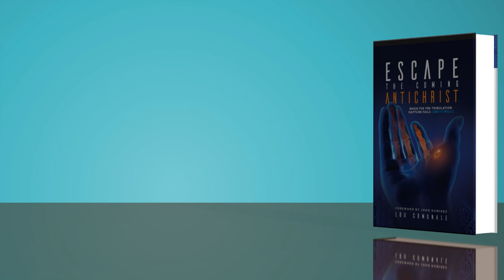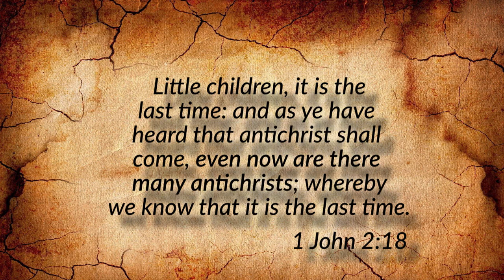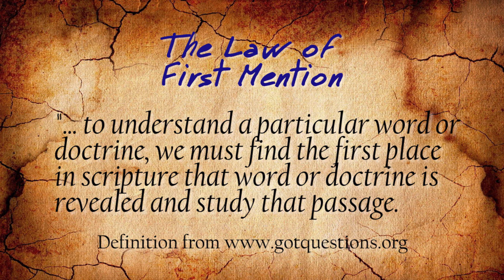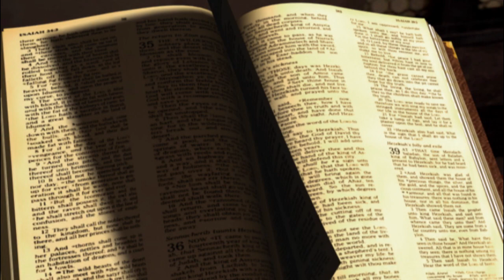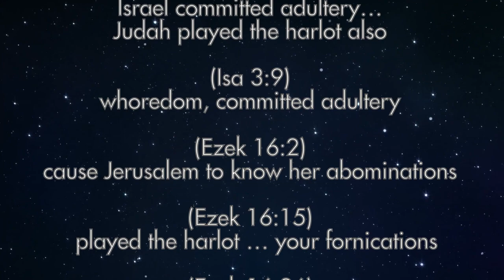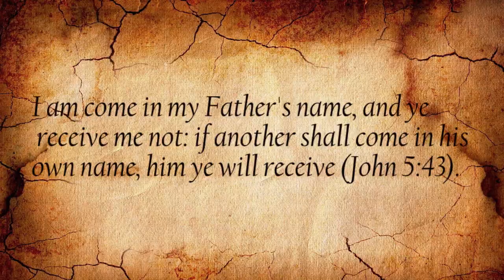Is America Mystery Babylon?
Many Christian leaders teach that America is Mystery Babylon, but they are in error. There is so much confusion these days, but it's interesting to note that the Bible identifies Mystery Babylon -- and we will show you in this video.

This is a teaching from the book, "Escape the Coming Antichrist -- When the Pre-Tribulation Rapture Fails (and it will!)" by Lou Comunale.

Please note: Mystery Babylon is NOT yet in existence on the earth, but will be in the future when Antichrist rules and the woman rides the beast.

There is a typo at 06:04; Instead of Isaiah 2: 30, it should have read Jeremiah 2: 30.

In order to understand the end times, you must refer to this prophecy. Even Jesus pointed people to this prophecy when asked about signs for His return. Simply click here and a FREE PDF teaching will instantly download to your computer:

If you enjoy the Truth we present, would you please consider making a one-time or monthly donation to News2morrow (aka MediaMantle). We rely on God and His people to provide for our expenses and we can continue presenting much needed truth to change the culture.

PLEASE SHARE this Playlist of my bible-based teachings on the return of Jesus Christ, the end times and the rapture: